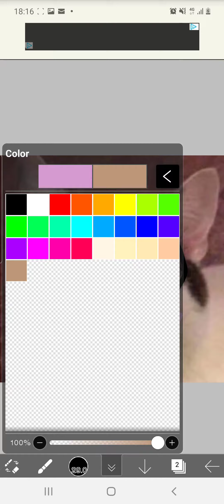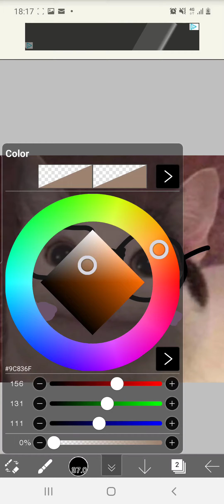I have made nerd Beluga